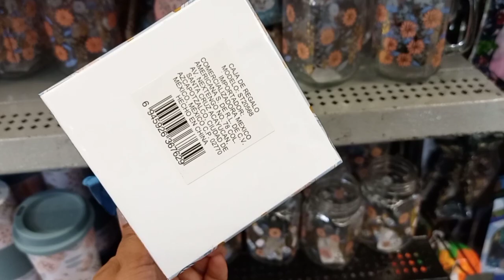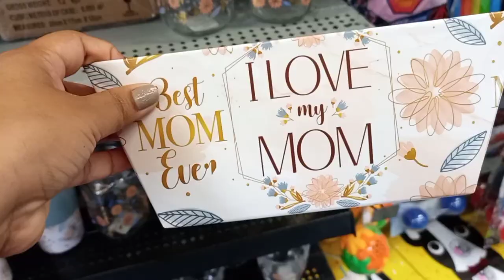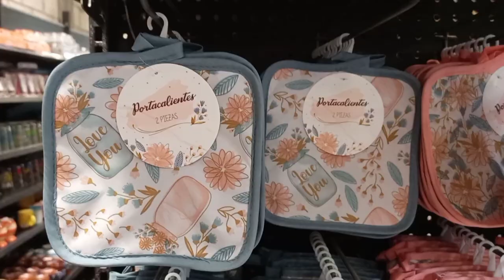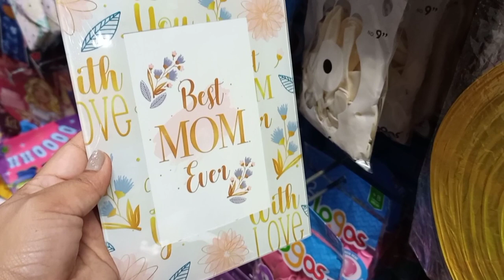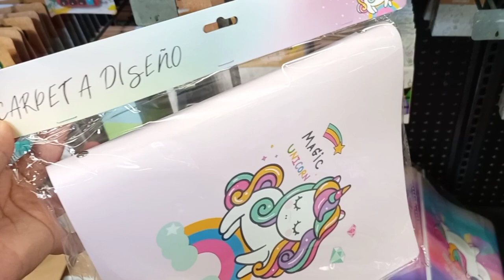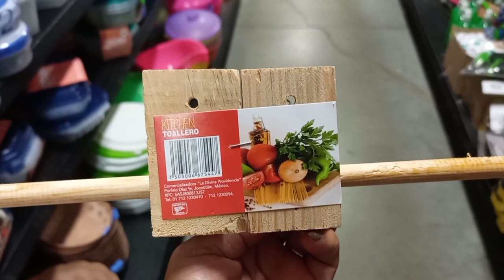Mini recorrido por prichos/ Colección MOM/bodega aurrera/Tuxtla Gutierrez Chiapas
Recorrido hecho en bodega aurrera carretera Villaflores /Tuxtla Gutierrez Chiapas

Músico: @iksonmusic

Personas que dejen malos comentarios o insultos serán bloqueadas, solo quiero personas de buen corazón que me ayuden a crecer.